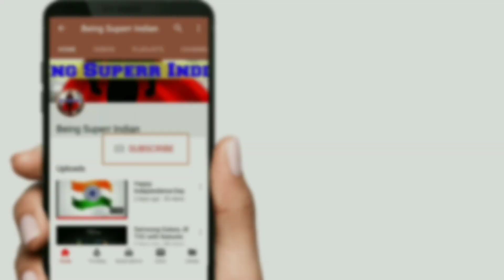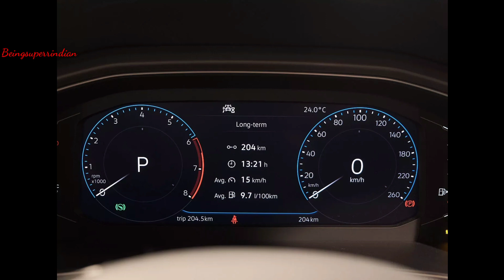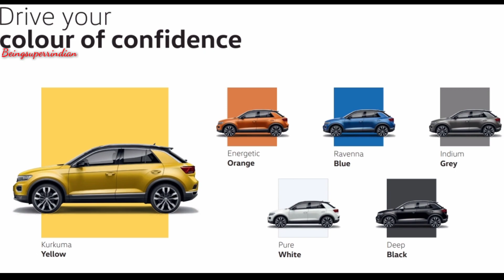Volkswagen T-Roc India sales hit almost 1k units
Volkswagen T-Roc SUV has been brought to India in fully-imported form (CBU).

First batch of 1,000 units of the T-Roc have nearly been sold.

Due to cancelations, a few units of the T-Roc are still available for those interested.

The Volkswagen T-Roc, which was launched in India in March this year, is sold by Volkswagen India dealers as a full import. We can confirm that almost all 1,000 units of the T-Roc allocated for the Indian market have been spoken for. This comes as something of a pleasant surprise for the Volkswagen brand, as the SUV went on sale just before the lockdown came into force. Imported under the 2,500 unit homologation-free quota scheme that is extended to all car manufacturers, what is even more impressive is the fact that VW has nearly run through its entire batch in just 40 days. For those still interested in buying the T-Roc, there are still a few cars available with dealers due to cancelations; mainly due to the fact that VW did not take a booking amount.

Part of the success of the T-Roc is due to the fact that it had been priced aggressively at Rs 19.99 lakh (ex-showroom, pan-India). Normally, this is not the type of SUV that catches the attention of the Indian car buying public. The T-Roc isn't a conventional-looking SUV in the truest sense of the word; it’s more a crossover, with a very raked glass house and sloping 'A' and 'C' pillars. However, what works in its favour is that the T-Roc is one of VW's more modern and progressive designs.

Available in a single fully-loaded trim, Volkswagen has packed in a fair bit of equipment in the T-Roc. Kit includes full-LED headlamps and tail-lamps, dual-tone alloy wheels, an 8.0-inch touchscreen (that is Android Auto and Apple CarPlay compatible), a digital instrument cluster, dual-zone automatic climate control, a panoramic sunroof and ‘Vienna’ leather seats. Standard safety kit comprises six airbags, ABS with EBD, ESC, a tyre pressure monitoring system, front and rear parking sensors and a rear parking camera.

The T-Roc is available with a single engine option – a 1.5-litre, four-cylinder, turbo-petrol TSI engine good for 150hp and 250Nm of torque. The unit comes with cylinder-deactivation tech and is paired with a 7-speed DSG gearbox as standard.